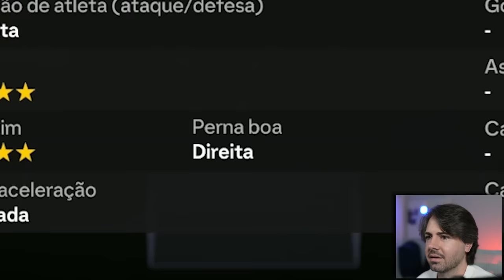SOU OBRIGADO A PEGAR SÓ OS CANHOTOS!!! FUT DRAFT FC 24